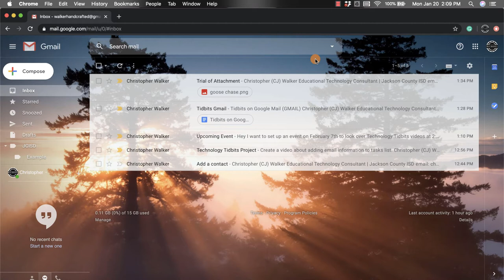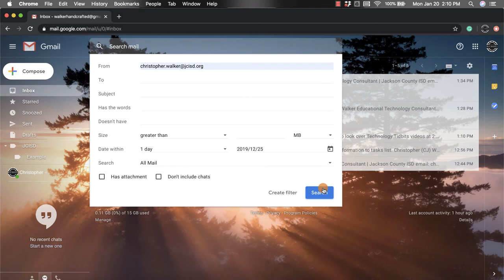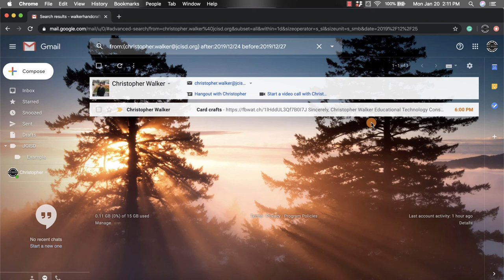Gmail - Advanced Search Options